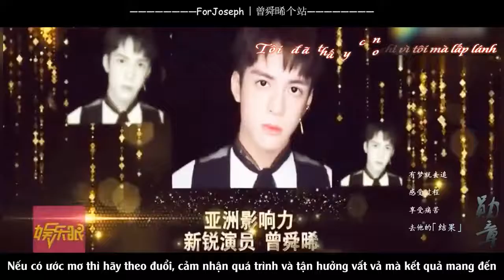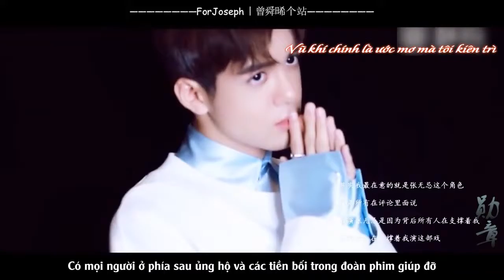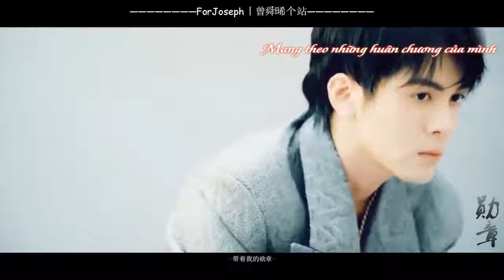[Vietsub | MV] Huân Chương (勋章) X Tăng Thuấn Hy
“Cuộc sống chỉ có một hướng đi, đó là tiến về phía trước. Cơ hội sẽ luôn đến với những người có sự chuẩn bị. Không ngừng cố gắng, tương lai của bạn chắc chắn sẽ là một biển sao.” ✨
Translator + Subber + Timer: Yuu
Bought to you by Tăng Thuấn Hy 曾舜晞 - VNFC.
Vui lòng không reup khi chưa có sự đồng ý của page. Thank you!